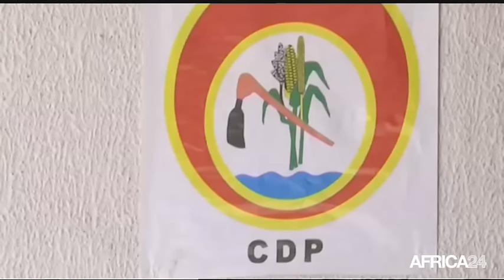Le Journal du dimanche 25 décembre - 10h GMT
Burkina Faso, Bilan du travail parlementaire du CDP. Cameroun, Fin du Sommet de la CEMAC. Guinée Equatoriale, Des cadeaux de Noël aux enfants défavorisés. RD Congo, Poursuite des négociations entre majorité et opposition.